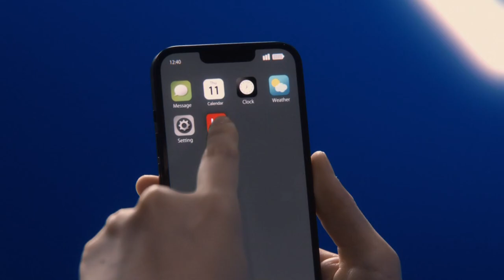池田エライザ IG 「不測の事態に備えたリスク分散」篇 ＆「逆境に備えるチカラを」篇 TVCM